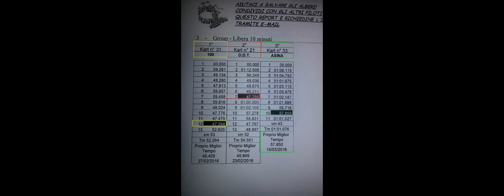Dromokart 15.03.2016 100_&_DavideM71_&_Asina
1° 100 Krt.N.31 Tmp.47.394
2° Davide M71 Krt.N.21 Tmp.47.759
3° Asina Krt.N. 33 Tmp.57.850

aggiornamenti su offerte del dromokart